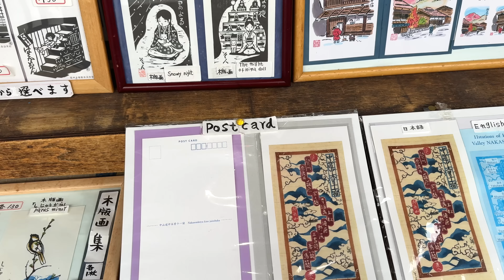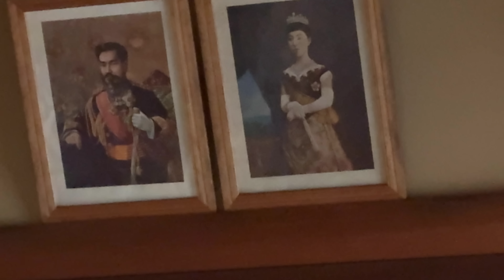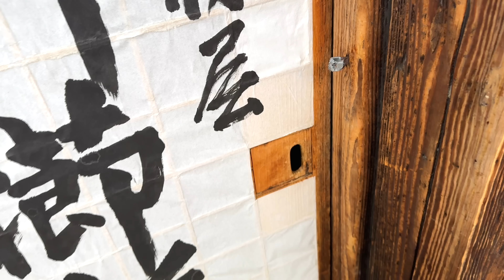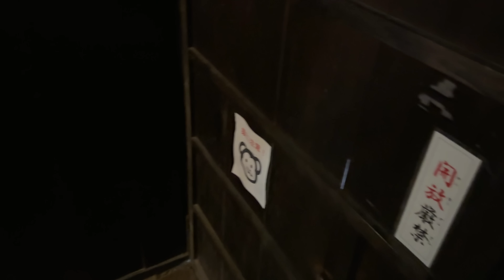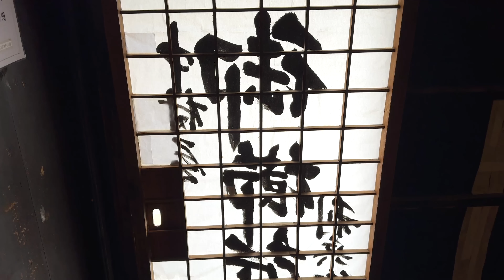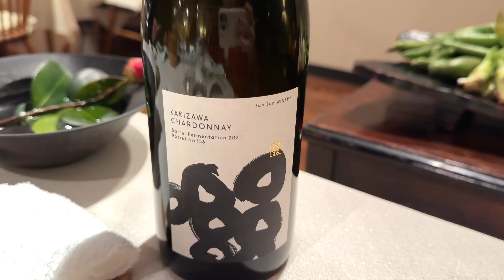Exploring Japan's Historic Homes - from a Village House to a 500 year old Castle